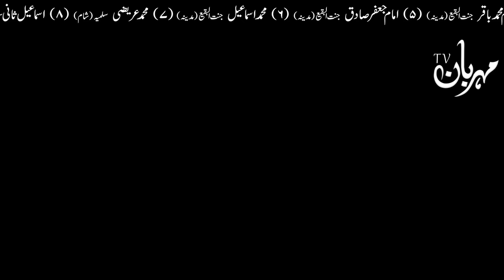Gande Khayalat se kaise bache | gande khayalat se bachne ki dua | Mehrban Ali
Gande Khayalat se bachne ki dua | Bure khayalat se kaise bache | Mehrban Ali | gande khayalat se bachne ka wazifa | بورے خیالات سے بچنے کا طریقہ | How to avoid negative thoughts dua hadees mehrbanali | گندے خیالات سے بچنے کا طریقہ | How to Avoid Bad Thoughts

Shadi k lye ek acha rishta hassil karna chahte hain to Mehrban Shadi Dafter pe contact kren:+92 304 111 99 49